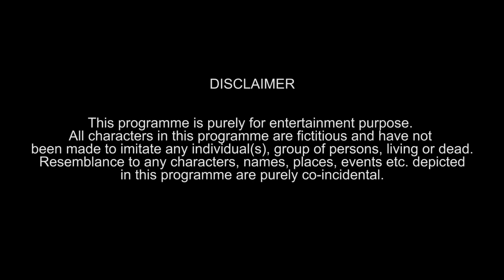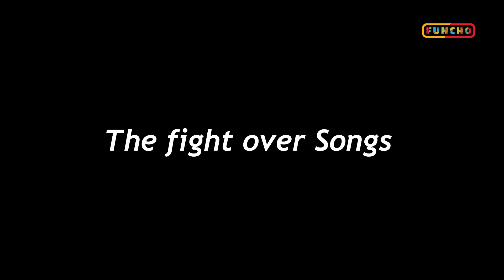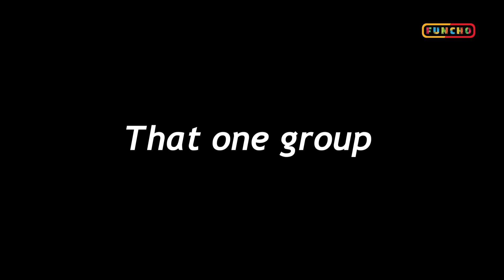Ganpati Visarjan in India | Funcho Entertainment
These are the types of people you see in a Ganpati Visrajan. This video has been shot in Global City, Virar West on the 5th day of Ganesh Chaturthi. If you haven't been to Ganpati Visarjan, after watching this video you should definitely go and the enjoy the festival.

Funchod Entertainment is now Funcho Entertainment.